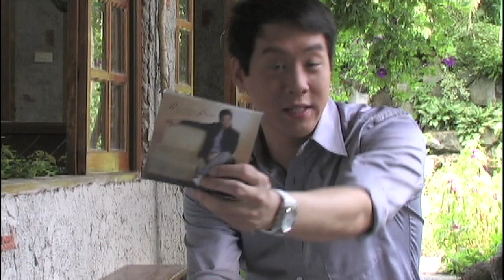"You and I" (Richard Poon) Making of Music Video in HD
"You and I" is a classic song that is a personal favorite of many in our team. To our delight, the Pixeleyes team has been blessed with the opportunity to work with this beautiful classic, and with such talented artists. It was a difficult shoot under such blistering heat, but we all enjoyed immensely, and hope that we present to the viewers a music video we can be proud of. There are so many people to thank, without whom - truly - this video wouldn't be possible. To YOU, our deepest thanks.
"YOU AND I" Artist: Richard Poon Music Video
featuring: Maricar Reyes
Producer: MCA Music
Production Company: Pixeleyes Multimedia

Director: Jalz Zarate
AD and Post-production: Yano Escueta
Technical Director: Eric Sanchez
DOP: Alma dela Pena
Production Manager: Pamela Imperial Denise Que
2nd Unit: Mitch Amurao
3rd Unit: Aldwin Aspillera
Production Assistant: Wally Acolola
Make-up Artist: Engie Mulingbayan
Stylist: Sharon See
Behind-the-Scenes: Wilmor Abejero Jr.
Pamela Imperial

OUR DEEPEST THANKS: Pen Mulingbayan and Family
Dalampasigan Tita Baby Lucas
Atayde Family
Christina Asperilla
Wilson Cruz
MCA Music
Erickson Raymundo
Caress Caballero and Team
Arli and Team
Francis Libiran for Maricar Reyes' gowns